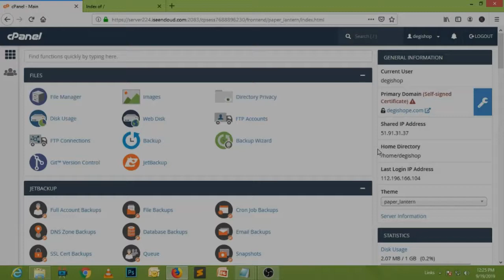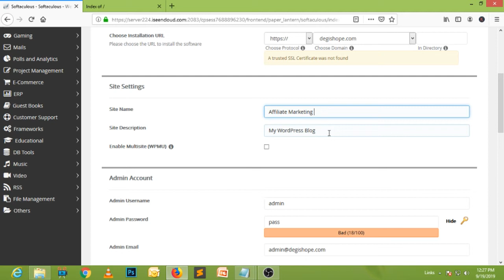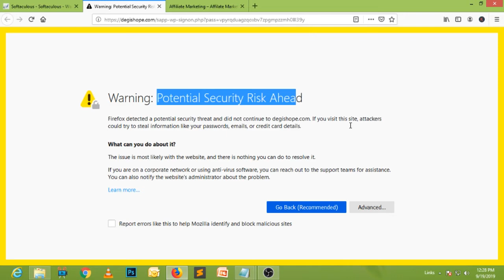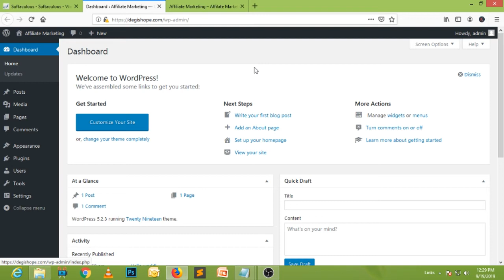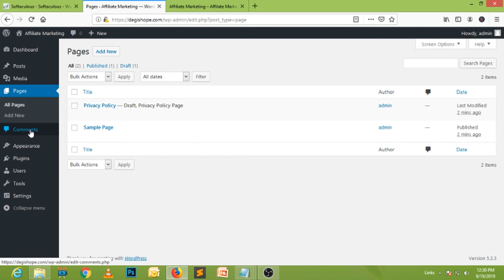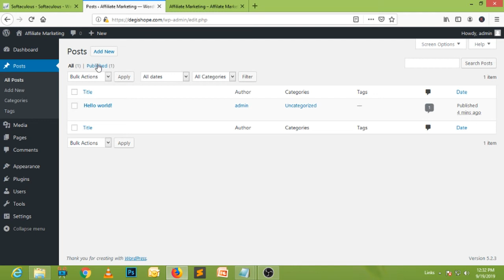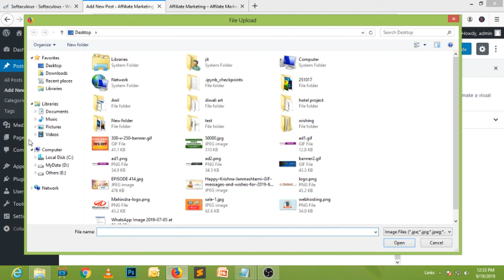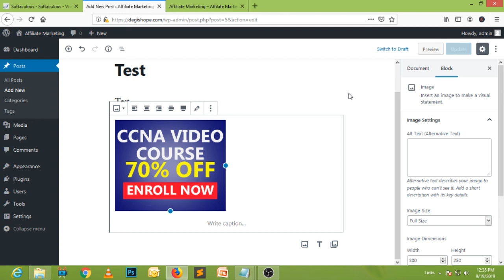Wordpress Installation for Affiliate Marketing Website | Step-by-Step | Part - 11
Affiliate Marketing Course Zero to Hero

Regards

Manjit Singh